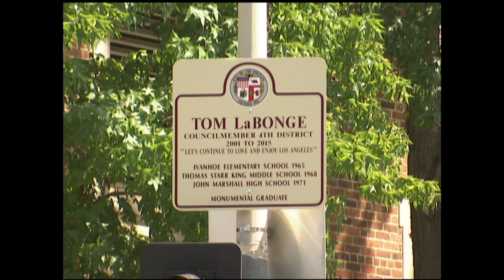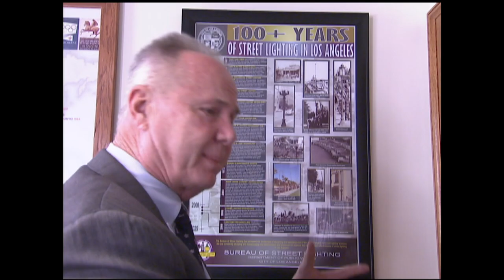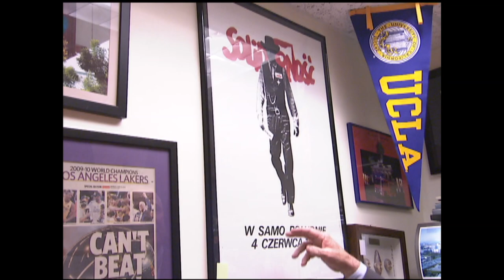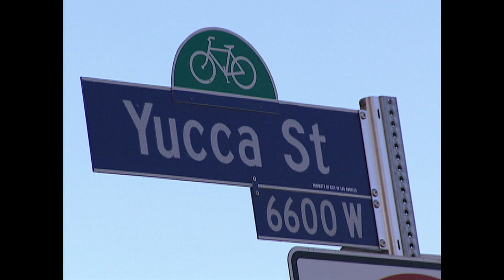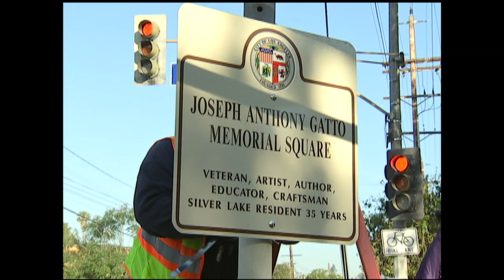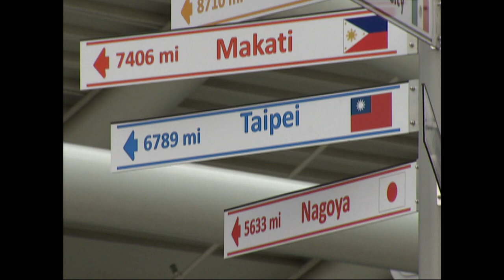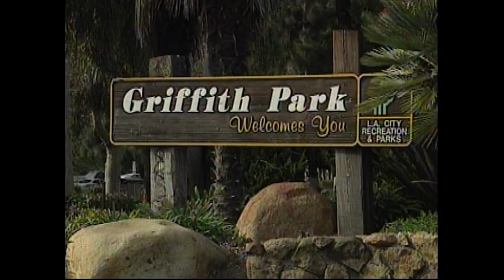LA Currents: Tom LaBonge Retrospective (10m)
Channel 35 looks back on Mr. Los Angeles' extensive career and service to the City in remembrance of him.

He was known as Mr. Los Angeles.

Former Councilmember Tom LaBonge, who recently passed away, left an indelible mark on anyone he met.  We take a look at some of the many moments Channel 35 captured of Mr. LaBonge as a way to return the love and commitment that he gave so many Angelenos.